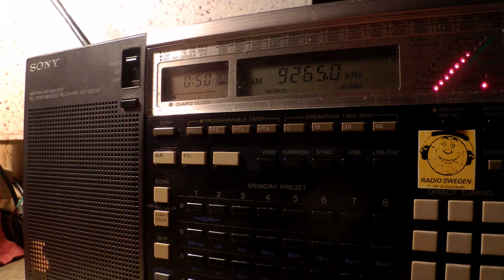17 06 2015 WINB in English to CeAm 0049 on 9265 Red Lion